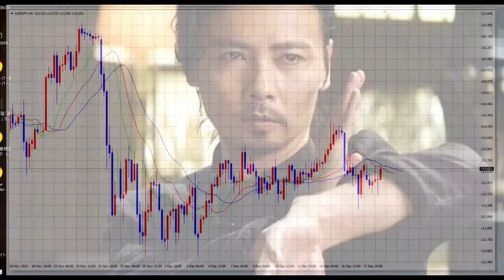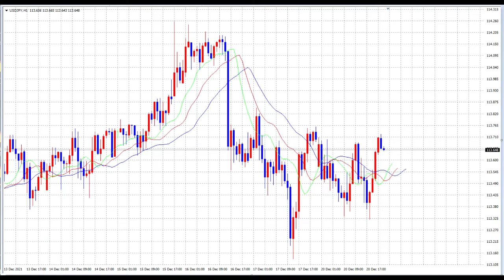【FX】重要なお知らせ